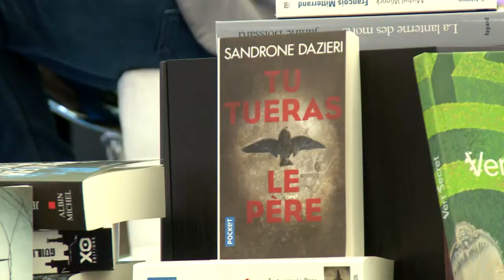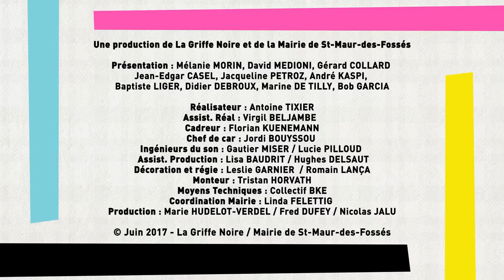SMEP 2017 : Rencontre avec Sandrone Diazeri et Daniel Cole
Gérard Collard recevait les 24 et 25 juin 2017 sur la scène de La Griffe Noire dans le cadre du neuvième salon Saint-Maur en Poche deux auteurs de polar appartenant à la famille de La bête noire (éditions Robert Laffont). Rencontre avec l'italien Sandrone Dazieri et le britannique Daniel Cole...

Tu tueras le père de Sandrone Dazieri et Delphine Gachet aux éditions Pocket

Non loin de Rome, un homme affolé tente d'arrêter les voitures. Son fils de 8 ans a disparu et le corps de sa femme gît, décapité, au fond d'une clairière.
Le commissaire Colomba Caselli ne croit pas au drame familial et fait appel à un expert non conventionnel : Dante Torre. Aussi ironique que paranoïaque, il n'est pas un spécialiste en disparitions d'enfants pour rien. Kidnappé à l'âge de 6 ans, il a grandi enfermé dans un silo à grains avant de parvenir à s'échapper. Pendant des années, son seul contact avec l'extérieur a été son mystérieux geôlier, qu'il appelle " le Père ". Et Dante en est sûr aujourd'hui : le Père est de retour...

Ragdoll de Daniel Cole et Natalie Beunat aux éditions Robert Laffont

Votre nom figure sur la liste du tueur. La date de votre mort aussi...
Un " cadavre " recomposé à partir de six victimes démembrées et assemblées par des points de suture a été découvert par la police. La presse l'a aussitôt baptisé Ragdoll, la poupée de chiffon.
Tout juste réintégré à la Metropolitan Police de Londres, l'inspecteur " Wolf " Fawkes dirige l'enquête sur cette effroyable affaire, assisté par son ancienne coéquipière, l'inspecteur Baxter.
Chaque minute compte, d'autant que le tueur s'amuse à narguer les forces de l'ordre : il a diffusé une liste de six personnes, assortie des dates auxquelles il a prévu de les assassiner.
Le dernier nom est celui de Wolf.
Coup d'essai, coup de maître pour ce thriller déjà vendu dans plus de 35 pays avant parution et en cours d'adaptation pour une série TV.
" À vous couper le souffle ! Si vous avez aimé Seven, vous adorerez Ragdoll. " M. J. Arlidge, auteur d'Am Stram Gram

Vous pouvez commander Tu tueras le père et Ragdoll sur le site de la librairie en ligne